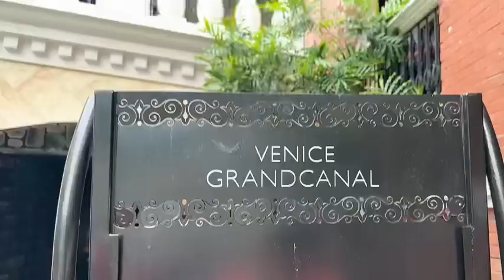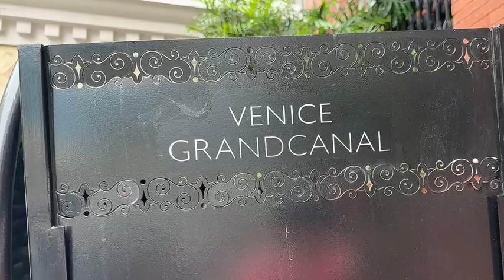Venice in the Philippines (Part 2) Vlog #286 - Sept.22/24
Venice Grand Canal is a lifestyle mall development under Megaworld Lifestyle Malls located inside the 50-hectare McKinley Hill township of Megaworld Corporation in Taguig, Metro Manila.